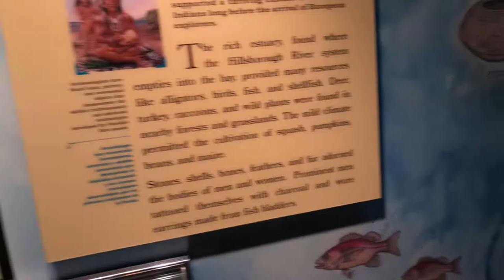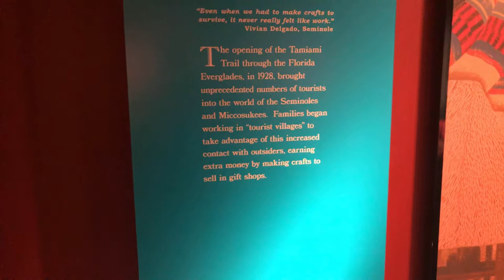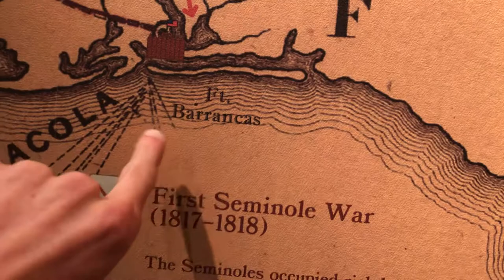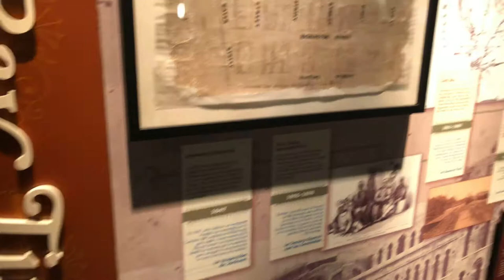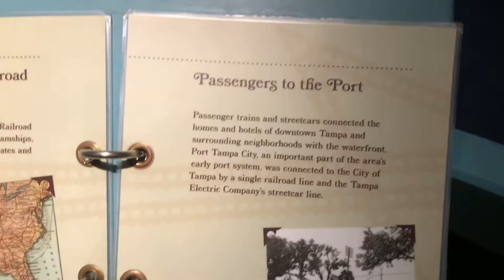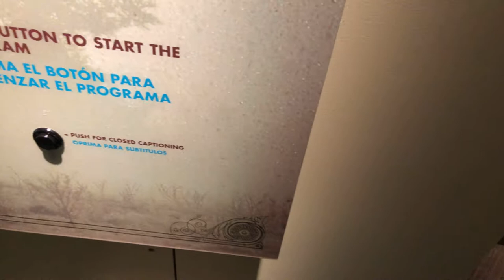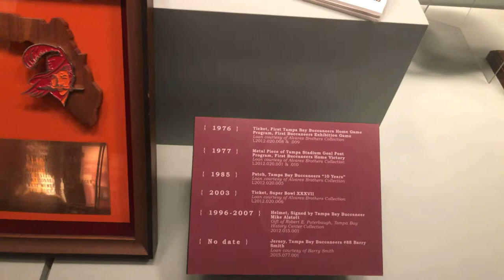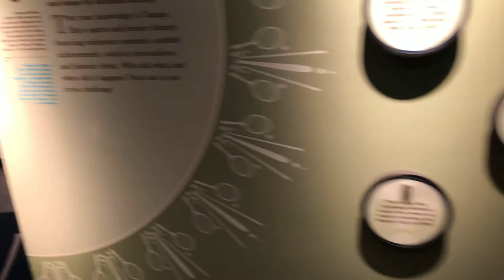Tampa History Museum pt. 1